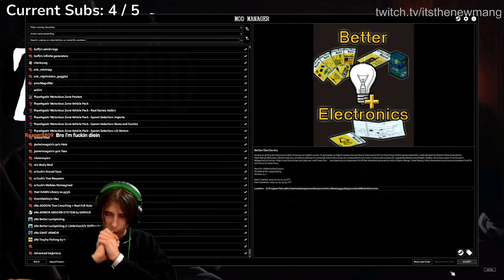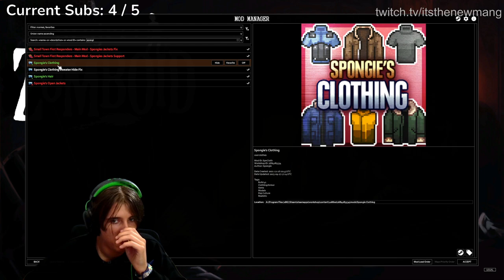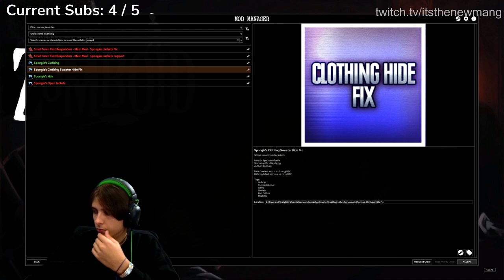If I Die, The Stream ENDS! Project Zomboid 16x POP! | Vod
I put myself through some serious distress playing this lol